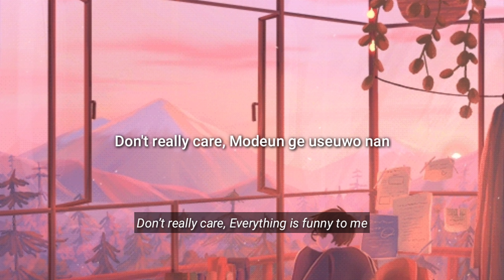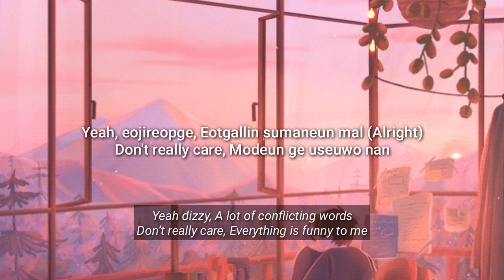The Rizzness - TAEMIN (SHINEE) Lyrics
Song name - The Rizzness
Artist - TAEMIN (SHINEE)

🎤Lyrics -
You know I got the rizz-
The rizzness
swallow you up
My rizziness
Sit down and listen up
Ooh sit down and listen up

I just quietly look down
Up on the BOEING
Yeah, I get arrogant looks
Hey what you doin’?
Regardless of everything
each other's weaknesses
Hold it and zoom in
Growing pain pain pain
What you gonna gain gain gain?

Easily pushed by the crowd
The reality of all distorted words
Flip that like a coin
Hide the truth behind

The whisper spreads
Even if I lower my voice, it gets louder Uh
It's the same same same
It's all planned out, game game game

Yeah dizzy
A lot of conflicting words
Don’t really care
Everything is funny to me
Yeah plausible
I'm not interested in lies
only in me
I listen with both ears

The rizzness
swallow you up
My rizziness

Someone whispering here and there
I hold my breath yeah
a thorny sneer
When it coldly digs into my ears Huh
Like waiting for the right time Yeah
Lips tightly closed uh
You know I’m icy
No need for long words

Counting the number of lips one by one
It's difficult if you stay silent now
Feeling so random
Hold on till the end
The handle held in this hand
Even if it's only for a moment to face Desperado
Shadow is fading
Even if they try to stop it
Candle that slowly lights up

The rizzness
swallow you up
My rizziness

Yeah
Get up
That’s right baby
Haha
Come on
You know what it is
Let’s go

The rizzness
swallow you up
My rizziness
Ooh
The rizzness
Now I lead you
My rizziness